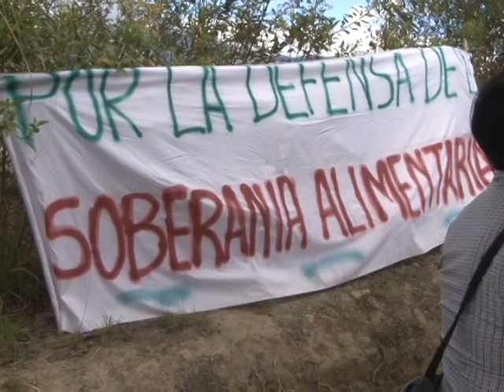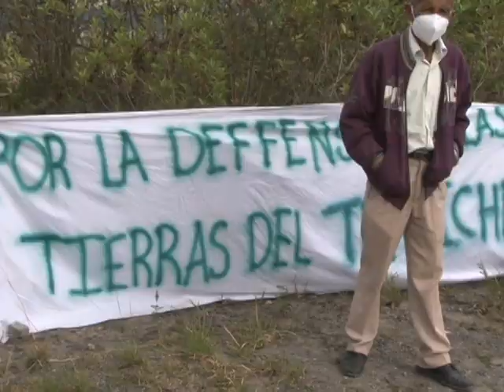Mercado mayorista de Ibarra ya no se construirá en el Trapiche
En rueda de prensa moradores de el trapiche dieron a conocer que sus terrenos ya no serán expropiados para la construcción del mercado mayorista.